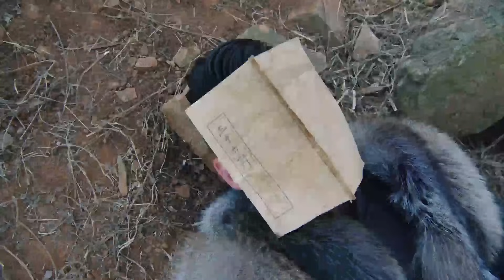【戰地反擊】日軍俘虜女兵，不料押送途中遭到中國軍隊埋伏！抗日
第集
jdfj